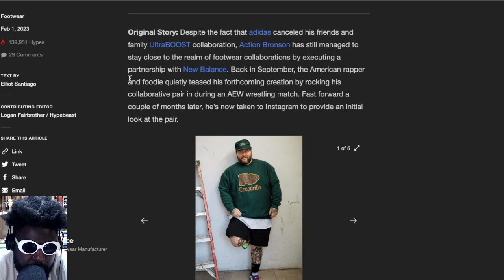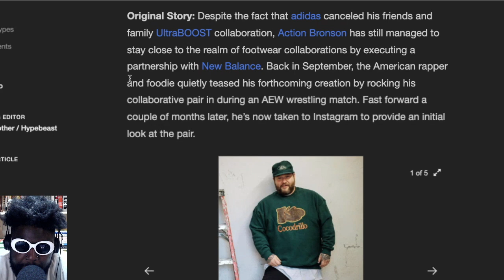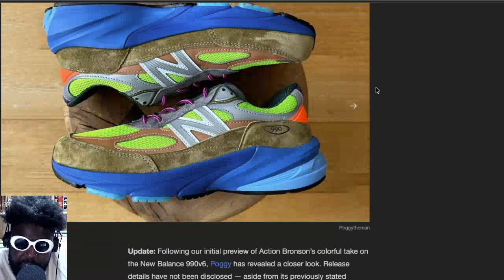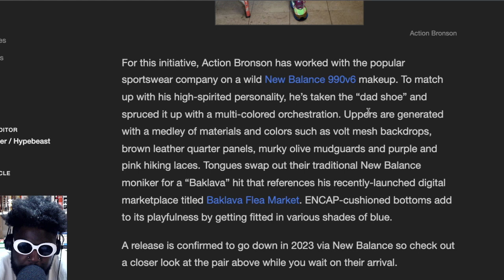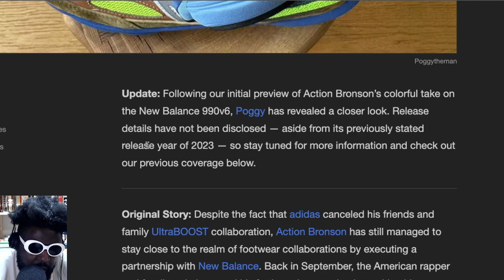Action Bronson x New Balance 990v6 are VERY overrated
Closer Look at Action Bronson's Upcoming New Balance 990v6 and release date